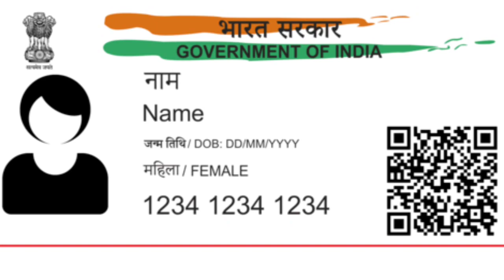बैंक सेवाएं बदल रहीं हैं: अब किसानों के अकाउंट में 15 वीं किस्त जमा होगी //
अब सभी किसानो के Acount में आ जायेंगे 15 वी किस्त //बैंक में तुरंत जा कर ये काम करवा ले //

pm kisan
pm kisan yojana news
pradhan mantri kisan samman nidhi yojana 2023
pm kisan samman nidhi 2023,pm kisan samman nidhi yojna 2022,pm kisan samman nidhi list,pm kisan samman nidhi yojana online register
15 wi kist kb milega
land seeding kya h
kyc kya hota h
kab dega sarkar khate me paisa